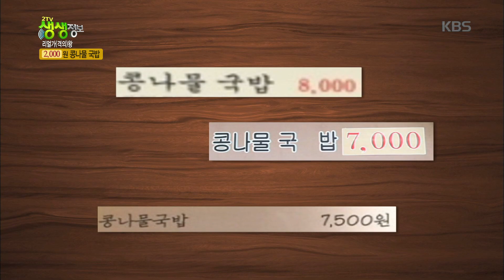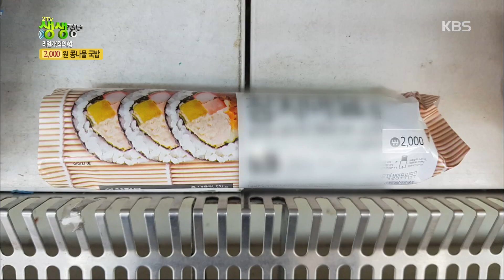리얼 가격의 왕! 2천원 콩나물 국밥! [2tv 생생정보] 20190924